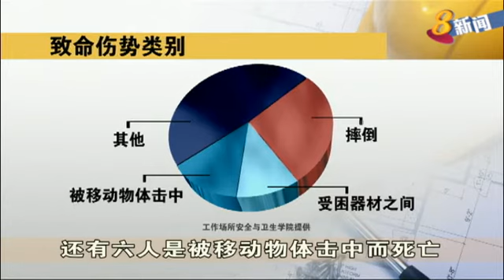工作场所缺乏安全及卫生措施 是伤亡增加的主因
本地今年上半年发生了42起工作场所意外死亡个案，与去年同时期相比，增加了40%。人力部表示，工作场所缺乏职场安全及卫生措施，是受伤和死亡个案增加的主要原因。